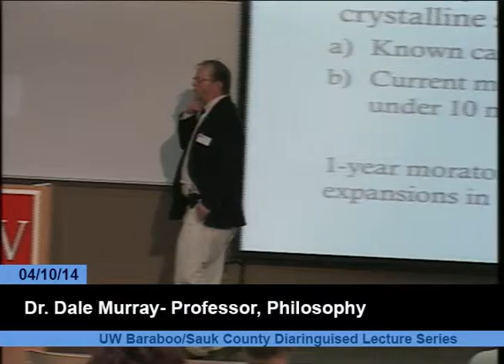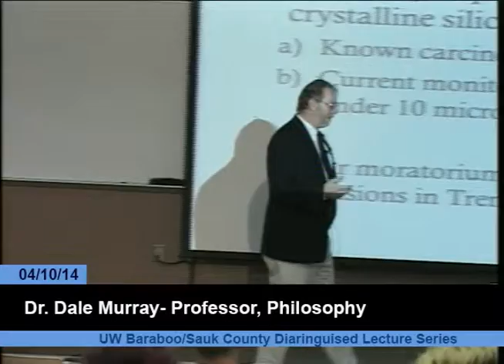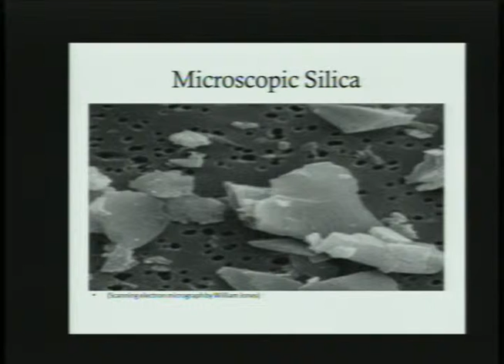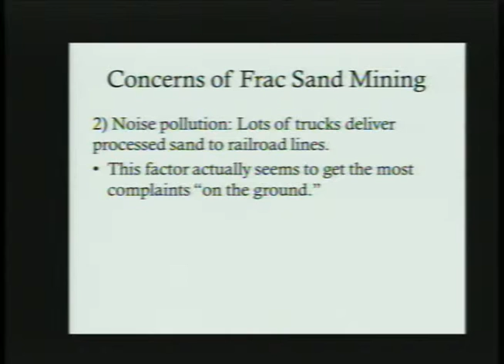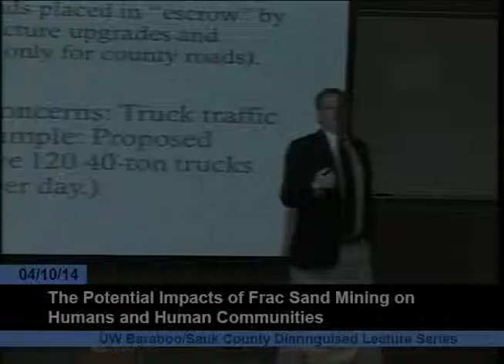CCCC Excerpts Spring 2014: Dr Dale Murray: Fracing in WI